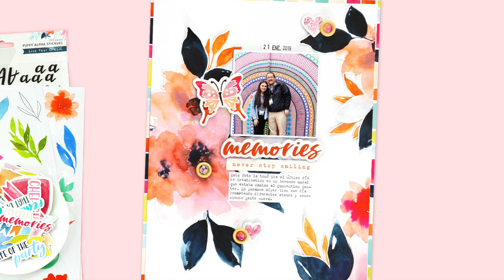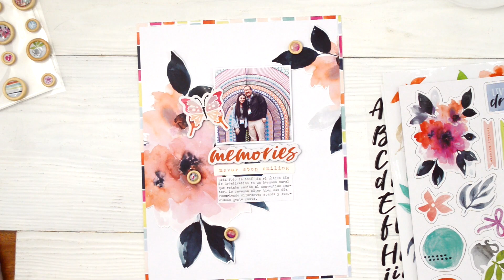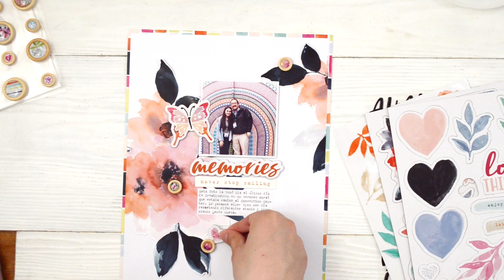Scrapbooking Process Video #14 - Memories | Altenew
Hello and Welcome! I'm so excited to be a part of the Altenew blog hop in celebration of the release of their new scrapbook collection, Live Your Dream.

**PRODUCTS USED**

**ALTENEW**